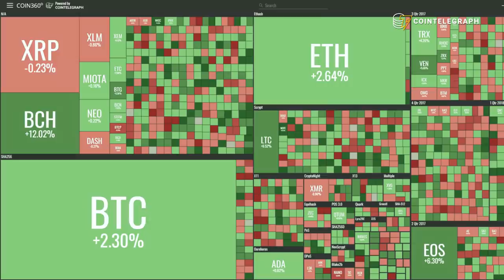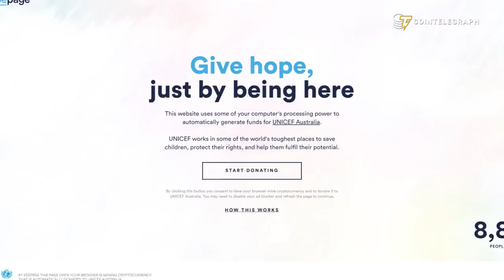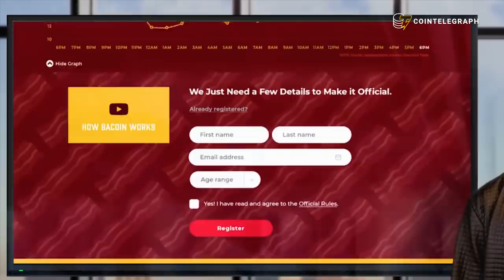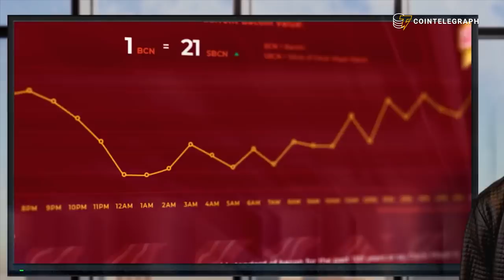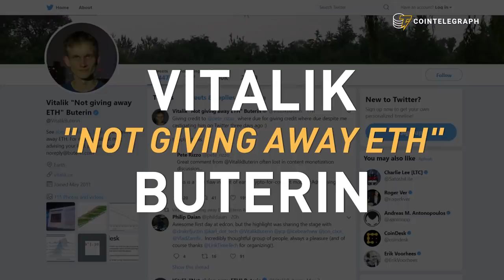From Mining Bitcoin in Space to Ethereum and Goldman Sachs Crypto Desk | Overview of the Week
Overview of the Week: watch the top stories from the crypto world in one place.

- Mining Bitcoin in Space
- Opioids on blockchain
- Goldman Sachs starts crypto trading desk
- Bacon coin (and Buffett)
- Ethereum - Security or Not?
- South Korea: ICOs are back?
- Reddit rethinks crypto payments